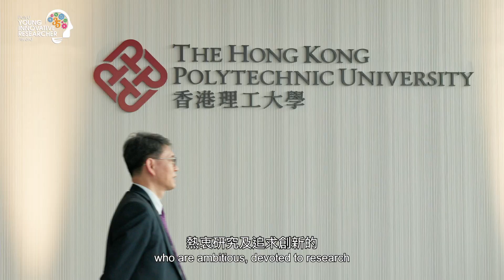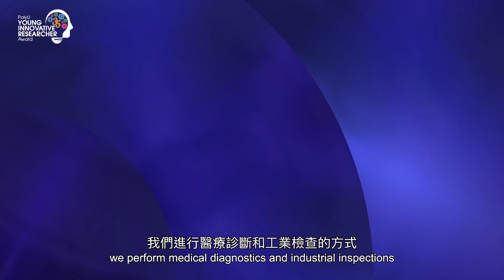Harnessing Talent for a Brighter Future: Celebrating Young Innovative Research Award 2024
At The Hong Kong Polytechnic University (PolyU), we recognize that talent is a cornerstone of the innovation and technology ecosystem. We are dedicated to nurturing and empowering young researchers who are poised to tackle global challenges with groundbreaking solutions.

The Young Innovative Research Award 2024 (YIRA) honors exceptional faculty members under the age of 35 who have demonstrated outstanding research excellence. This year, we proudly presents six remarkable awardees whose pioneering work spans diverse fields, including artificial intelligence of things, laser technology, smart and recyclable materials, medical imaging techniques, circular economy, and nanotechnology for energy storage.

人才是創科生態圈的重要資產，香港理工大學（理大）向來致力支持和鼓勵年青研究人員。今年再度頒發 2024 年度「青年創新研究者獎」，以表彰校內 35 歲以下、其研究有助應對全球挑戰的科研人才。今年獲獎的六位研究人員科研項目涵蓋多個領域，包括人工智能物聯網、高性能掃頻雷射器、可回收智能材料、醫學影像技術、循環經濟和新型納米孔材料。